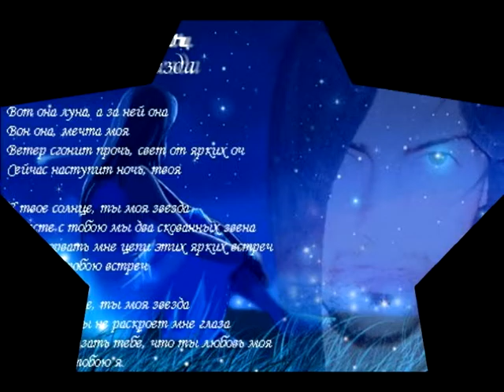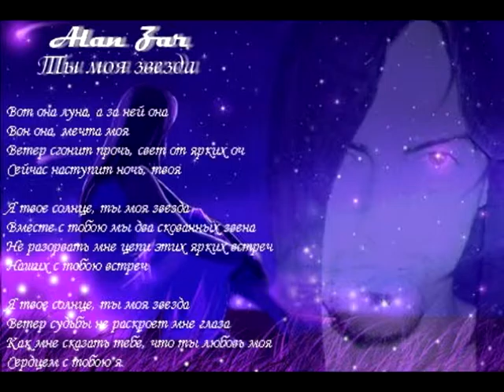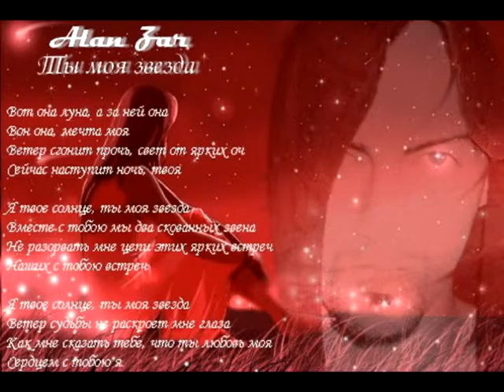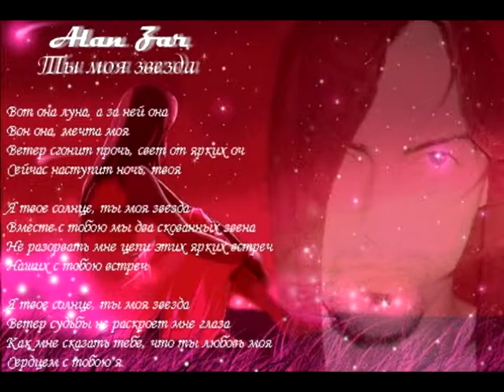Alan Zar - Ты моя звезда (2011)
Вот она луна, а за ней она
Вон она мечта моя
Ветер сгонит прочь, свет от ярких оч
Сейчас наступит ночь твоя

Я твое солнце, ты моя звезда,
Вместе с тобою мы два скованных звена,
Не разорвать мне цепи этих ярких встреч,
Наших с тобою встреч

Ветер судьбы не раскроет мне глаза,
Как мне сказать тебе, что ты любовь моя,
Сердцем с тобою я.